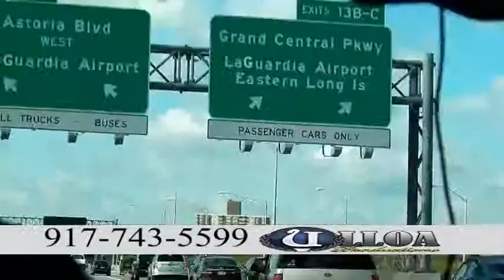MAYOR MIAMI 2k14